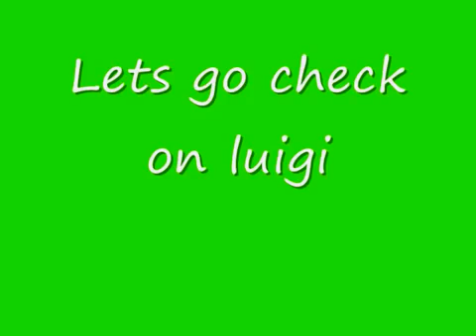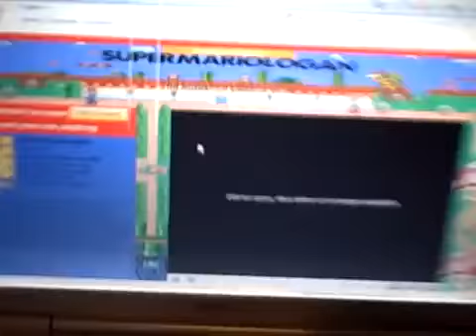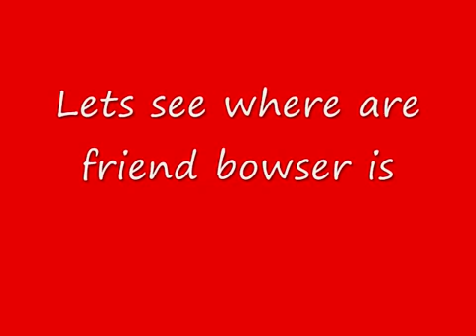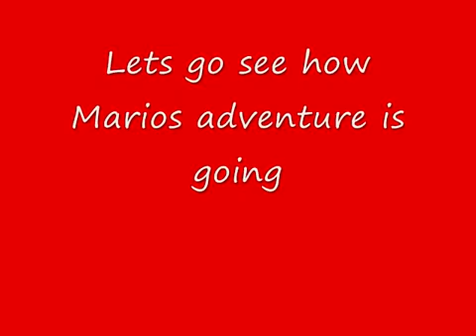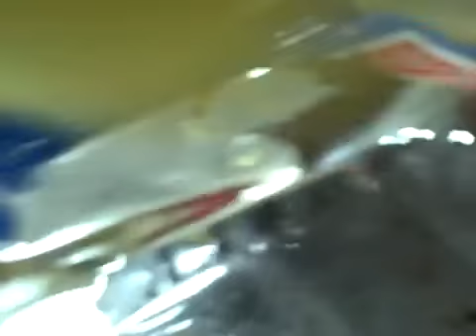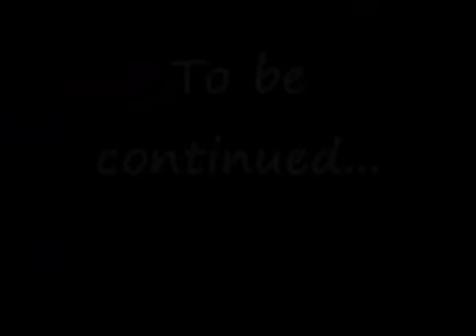MLSDA Season 1 Episode 7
you love this series dont you?